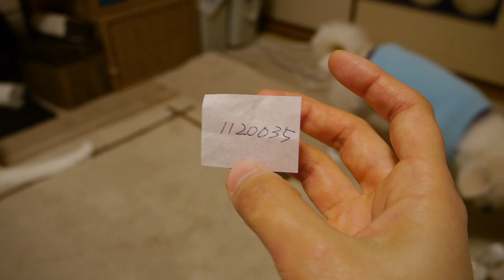「しろだらけ」2013カレンダー おまけ抽選中